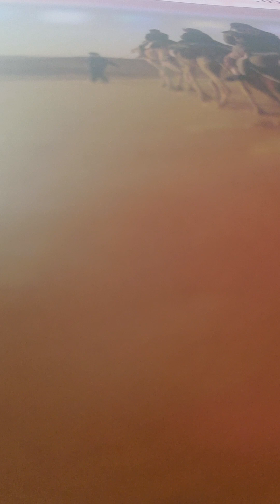deuteronomy 20 nkjv